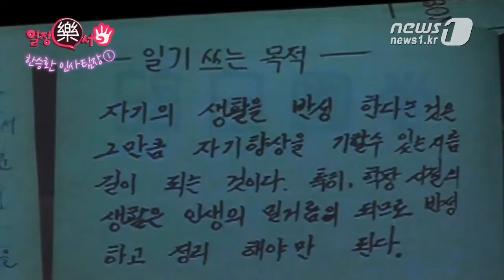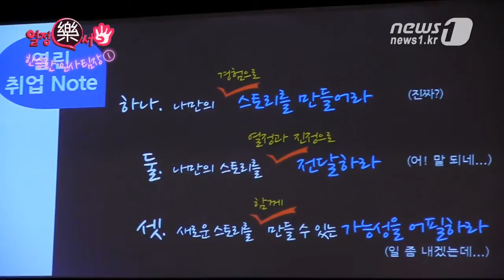[눈TV] `열정락(樂)서` 한승환 ① "누군가 만들어 놓은 스펙에서 빠져나와라"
(서울=News1) 정윤경 기자 곽보아 인턴기자="누군가 만들어 놓은 스펙에서 빠져나와라. 나만의 스토리를 만들 수 있는 사람은 스펙의 프레임에 갇히지 않는다"

한승환 삼성SDS 인사팀장이 지난 22일 오후 서울 광진구 세종대학교에서 삼성그룹 주최로 열린 '열정락(樂)서' 시즌4의 첫 토크콘서트에서 2000여 명의 취업준비생들에게 이렇게 조언했다.

이날 한 팀장은 "지금의 세대는 탁월한 가능성이 있음에도 누군가 만들어놓은 스펙의 프레임에 갇혀 꿈을 펼치지 못하고 있다"며 젊은 세대들을 안타까워했다.

한 팀장은 "(세상이 정한)스펙의 웅덩이에서 끌어올릴 수 있는 힘, (잠재성을)가능성으로 연결 할 수 있는 사다리는 '스토리'다"라며 '스토리'의 중요성을 강조했다.

또한 취업에 관한 팁으로 "자신의 경험을 토대로 스토리를 제작하고 그 스토리에 열정과 진정성을 담아 (목표 취업 기관)잘 전달하라"고 말했다. 또한 "취업 후에도 자신의 스토리가 다른 사람과의 협력을 통해 새로운 스토리를 만들 수 있다는 것을 어필하라"고 조언했다.

한 팀장은 "나만의 스토리를 엮어가는 힘이 될 줄 몰랐다"며 자신의 원동력이었던 '일기장'을 공개하기도 했다.

그가 공개한 중학교 2학년의 일기장 첫 머리에는 '자신의 생활을 반성한다는 것은 자기 향상의 지름길이다. 특히 학창 시절의 생활은 인생의 밑거름이 되므로 반성하고 정리 해야 한다'는 내용의 '일기 쓰는 목적'이 적혀 있었다.

강연을 마친 후 한 팀장은 즉석에서 취업준비생 세 명을 뽑아 취업 멘토링을 진행했다.

'열정락서'는 삼성그룹 임직원들이 자신들의 경험을 토대로 취업에 필요한 노하우를 알려주는 토크콘서트다. 2011년 시즌1을 시작으로 시작해 2012년 시즌2, 시즌3을 거쳐 올해 시즌4를 맞이했다.

이날 토크콘서트에는 한 팀장 외에도 헤드헌팅 업체 유앤파트너즈의 유순신 대표와 여러가지문제연구소의 김정운 소장 등이 강연자로 나섰으며 가수 클래지콰이가 취업준비생들을 위한 공연을 선보였다.